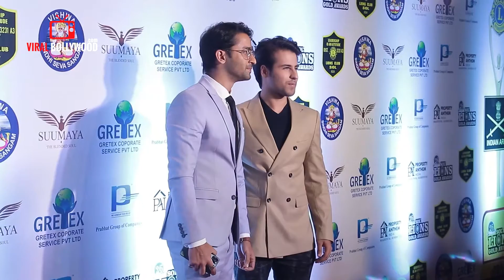Shaheer Shaikh & Ritvik Arora Together at LIONS GOLD Awards 2020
WATCH